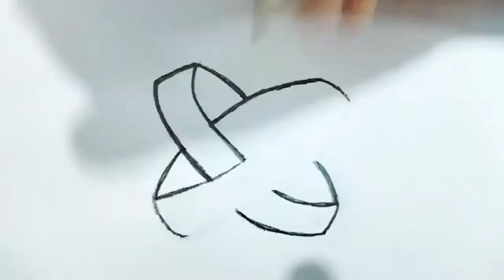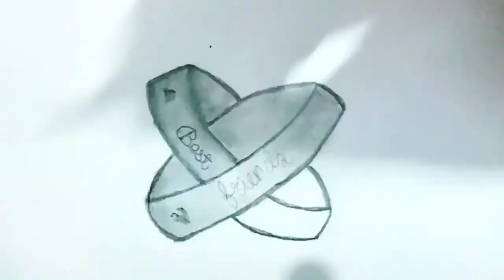Best friends drawing step by step || Pencil sketch drawing ||Friendship Day Drawing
Hay guys.
Today I will show you that how to draw Best friends drawing  step by step ||Pencil sketch drawing ||Friendship Day Drawing

Materials used.
1) Artline pencil
2) Blanding stump